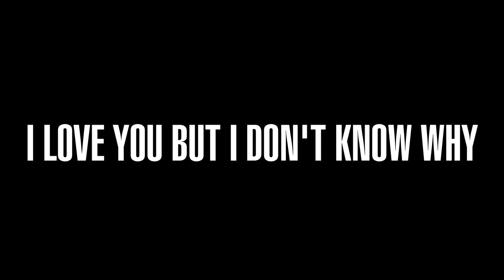THOMAS D'ARCY - I Love You But I Don't Know Why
Video by Mitch Fillion
Recorded by Jeremy Darby at Canterbury Music Company
Mixed by Thomas D'Arcy